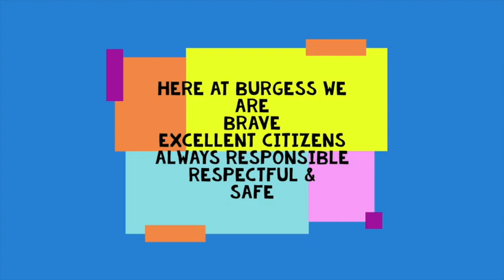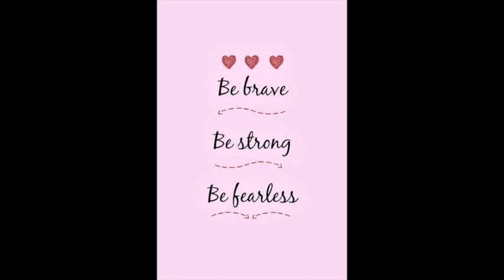Thursday, June 4, 2020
Good Morning Burgess Bears! In today's Morning Message Mrs. Murphy gets us squatting, We hear from our Good News Corespondent Avery Adams, we take a look at some Bear Paws, and watch another talented bear.

Have a Thrilling Thursday!